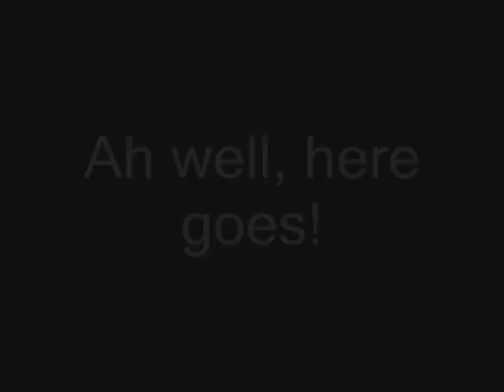BF2 - Oh So Vanilla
I go back to BF2 Vanilla for a bit, and thoroughly enjoy myself!